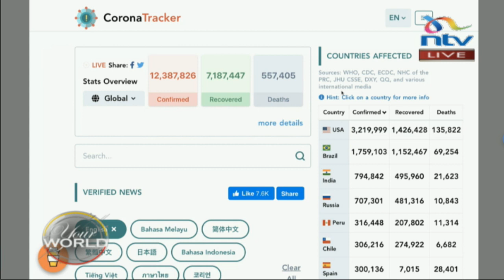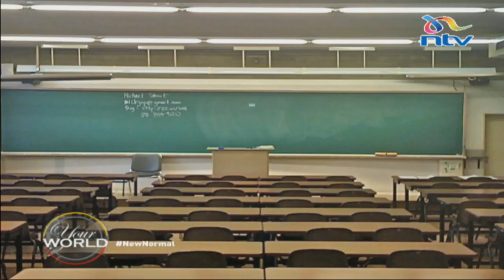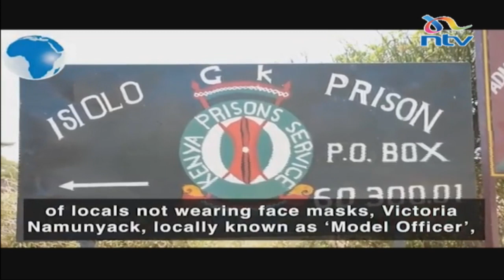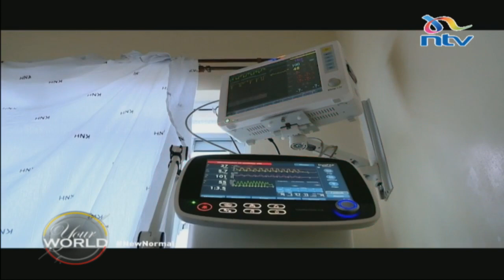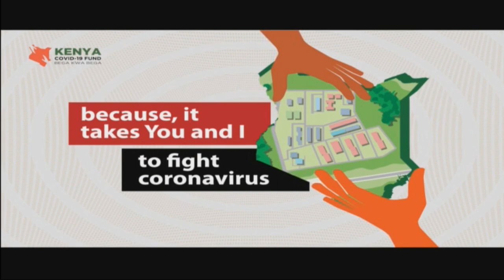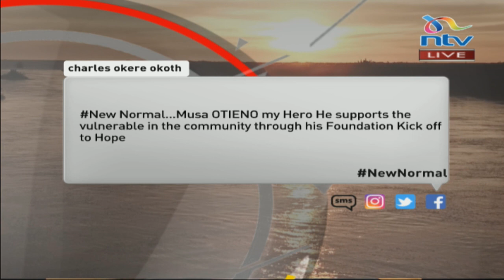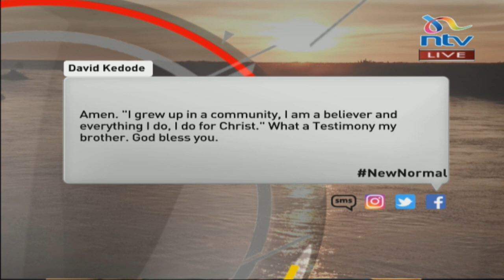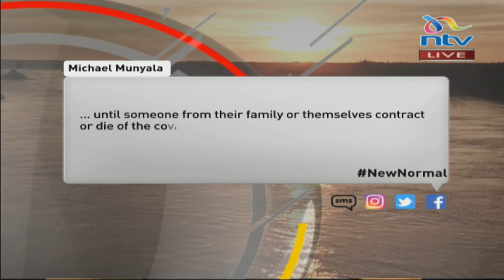NTV Kenya Livestream || YOUR WORLD